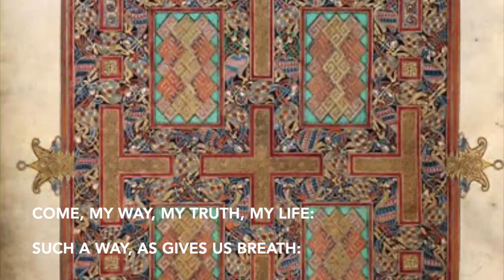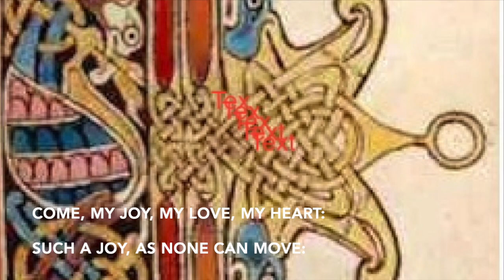Easter 5 Reflection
St Alban's Woden, Reflection from Lay Minister Paul Osbourne from the 10.00 am Service, music played by Felicity Fullagar